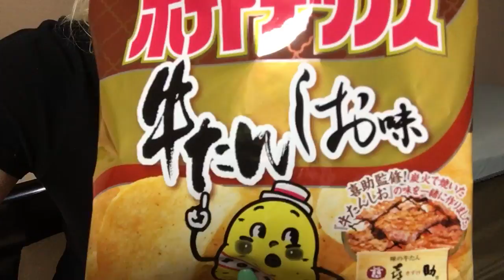Japanese snacks with Lindsay - barbecue cow tongue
Barbecue cow tongue potato chips